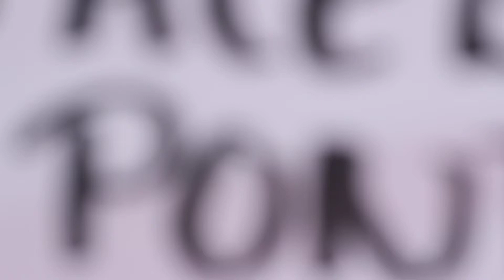Relojes casio imitación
Ventas de mayoreo y menudeo.. en mi página de facebook y mercado libre...

FELIZ DÍA.! :D